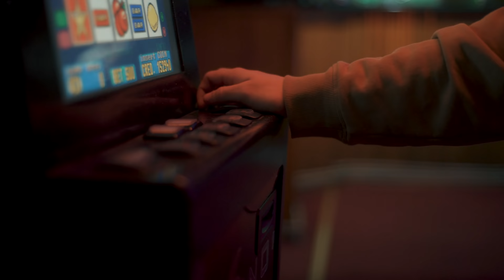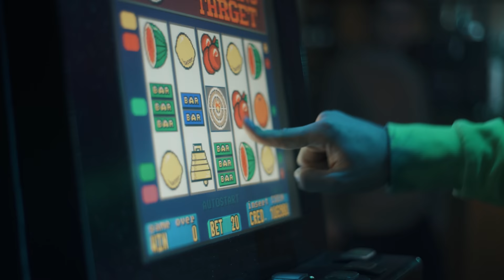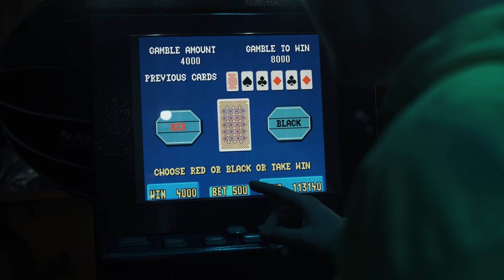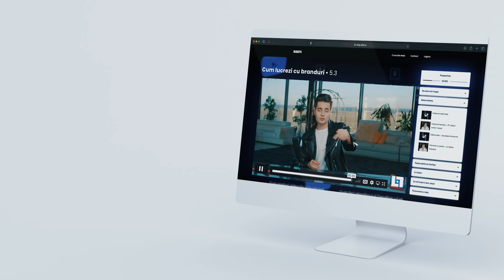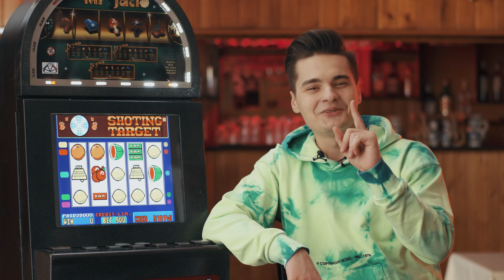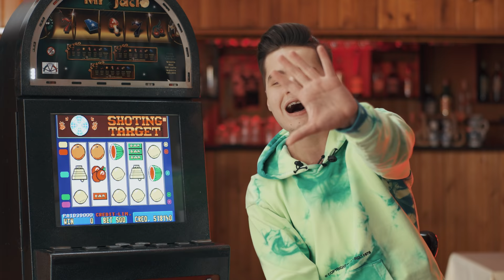LE-AM DAT 5000 LEI SA JOACE LA PACANELE (i-au pierdut pe toti)